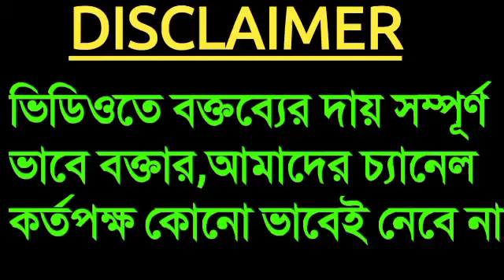Big Breaking News: Suvendu Adhikari Speech।West Bengal Political News